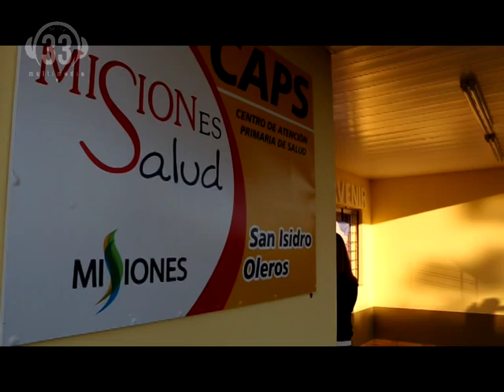Alicia Duarte Subsecretaria de La niñez Caps Barrio los Oleros Porvenir